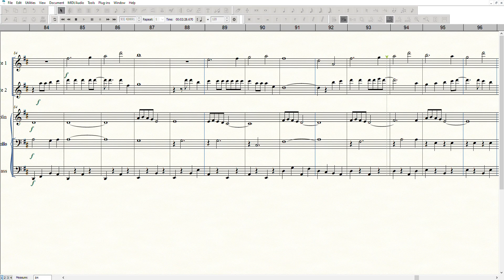Matchstalk Men and Matchstalk Cats and Dogs - Brian and Michael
A song about the artist J S Lowry who was famous for painting industrial scenes using Matchstick figures.

Scores for: 2 Flutes, Violin, Cello and Double Bass.